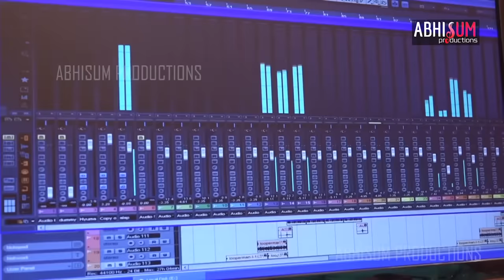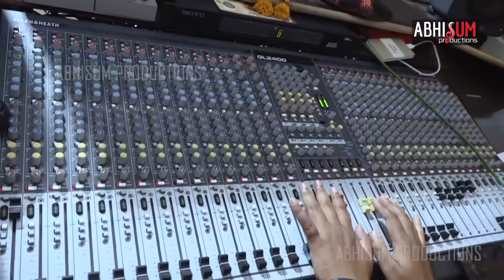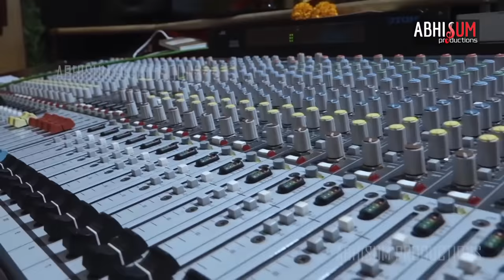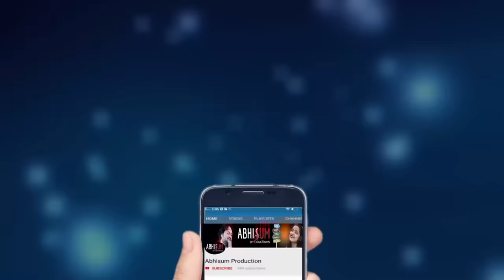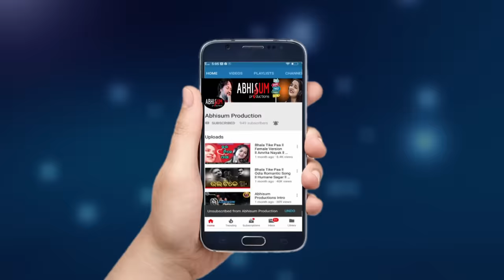RATI BESI HEI GALE l Sad Romantic Song l ASIMA PANDA l HUMAN SAGAR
* Rati Besi Hei Gale
Tara Mane Luchi Gale
Luchi Jae Jete Bele Janha
Besi Kain Mane Padu Dhana *

ll C R E D I T S ll

Singer - Asima Panda & Human Sagar

Producer - Jeetendra Pradhan

Sound- Shaktiswar Mohapatra

Programming - Kumar Tutu

Studio - MRR Studio

Editing - Adhikari Sahoo

Making by - D Papun

Music Label - Abhisum Music

This is the copyright content of Abhisum Production...

  J A Y  J A G A N N A T H